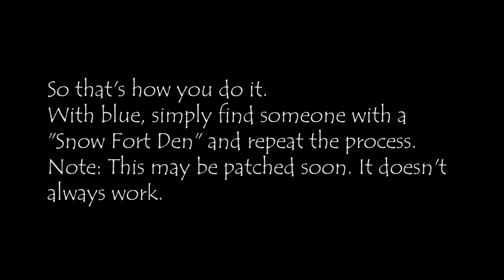How to turn Solid Green or Blue in Animal Jam!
First video with my actual good intro.
Anyway... have you seen those people that are solid blue and green and want to learn how exactly they did it? Then this is the video for you!